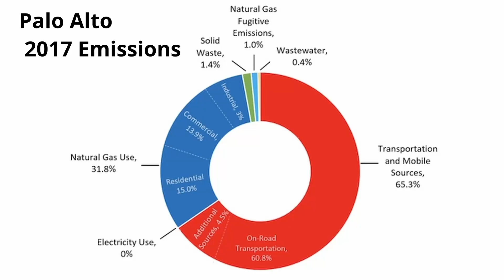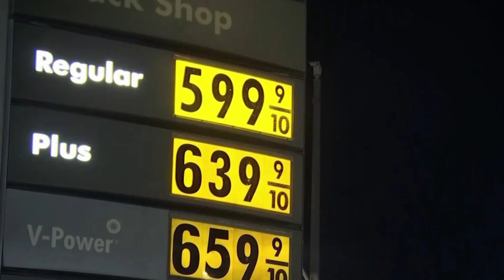E-Bikes vs. Cars: The Debate is Over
Although they pose many benefits to both the environment and their users wallet, ebikes are yet to widely adopted as car replacements. Councilmember Tanaka explains some of the many benefits of ebikes, and encourages you to adopt ebikes to become more carbon friendly.

Greg Tanaka Palo Alto businesses tech silicon valley ebikes climate change biking bikes coal oil nuclear